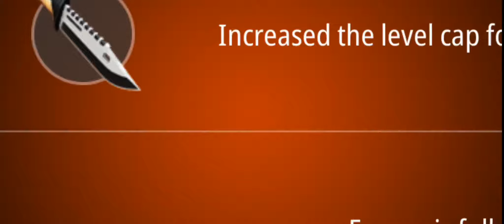Dead Fire: Zombie Shooting | Area 2 - Stages 1 to 10 🧟‍♂️🧟‍♀️🧟 | Android Gameplay HD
free fire new event, asphalt 9, car stunt races mega ramps,
asphalt 8, whatsapp status, asphalt 9 status, status video,
asphalt 9 gameplay, carx, carx highway, car X, carx highway android, carx highway gameplay,
asphalt 9 mod apk, apex legends mobile, apex legends tamil,mega ramps, Ultimate races, mega ramps Ultimate races gameplay, mega ramps gameplay,
apex legends mobile gameplay, apex legends mobile tamil, overred racing, rooftop Run,
apex legends gameplay, tamil gaming,
apex legends mobile release date,
apex legends pc gameplay,
apex legends all characters abilities, tamil gamers,
tamil gameplay, gta, gta 5, gta 6, vice city,
tamil gamers squad, call of duty, call of duty mobile, cyber hunter, getaway, flaming core, infinity ops, city racing 2, Rocket Arena Car Extreme, stunt car races, mega ramps,
tamil game channel,
tamil game story, lucky patcher, android tricks, tricks,
tamil nadu bus game, apex legends game download, apex legends apk, apex legends player, apex legends ban, apex legends license, apex legends update,
asphalt nitro,
asphalt 8 gameplay,
asphalt android gameplay,
asphalt airborne, prince of persia,
asphalt airborne 8 soundtrack,
freefire topup,
free fire animation, Tamil mobile gaming, Tamil gaming, Tamil games, Tamil game,
free fire bug whatsapp status,
whatsapp status video,ghost story,
ghost prank,
ghost movie,
ghost sound,
ghost stories in tamil,
ghost app,
ghost audio,
ghost animation,
ghost detector,
ghost experience tamil,
ghost exploring tamil,
ghost tamil,
whatsapp tricks, best racing games for android, offline games,
whatsapp video,
whatsapp new update,horror stories,
horror video,
horror animated stories,
horror animation,
horror audio,
horror bgm,
horror cartoon,
horror tamil movie, real ghosts,
whatsapp app, PUBG, PUBG lite, pubg mobile, battlegrounds mobile india, battlegrounds, pubg india, battlegrounds mobile gameplay, pubg india gameplay,
whatsapp account, assassin creed, assassin's creed,
whatsapp attitude status, truck simulator, bus simulator, car simulator, hill climb racing, angry birds,
whatsapp business, best shooting games, shooting games,horror games gameplay,
horror gameplay,
horror game android multiplayer,scary game video,
scary games gameplay,
scary game gameplay,
scary game android,
whatsapp backup, android games,
whatsapp business account, race games, car games, hd mobile games, car games download,
car games pc, animal hunting games, open world games, gangstar games, war games, animal games, Parkour games, stunt games, parkour stunts,
car games best graphics, car race game,
car race accident,
car race and bike race, hd games for android,
hd games for android offline,
hd games video,
hd games for pc, zombie games, best action games, adventure games,
hd games download, fighting games, wwe games for mobiles, wwe game, boxing game, free fire funny, tamil funny, boat racing, tennis, cricket, football, soccer, carrom board, 3d chess, badminton, f1,
hd games android, battlegrounds mobile india, battlegrounds, battle grounds, battlegrounds mobile india gameplay, bgmi, bgmi android Gameplay, baseball, golf,
hd games apk,puzzle game,
hd graphics games for android, truck games,
best hd games, mod, mod APK, mods, cyber hunter, call of duty, cod, need for speed, NFS, real,
car games hd 3d, skating, skate board, cycle stunts,
pc hd games, best car racing game, car racing games,
best pc hd games, headshot,